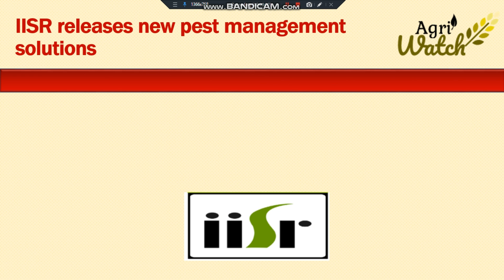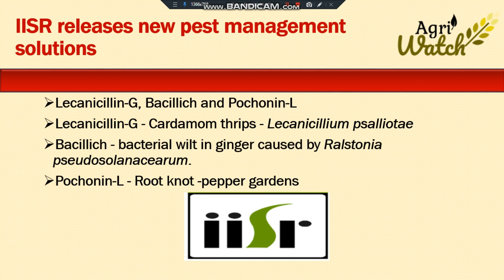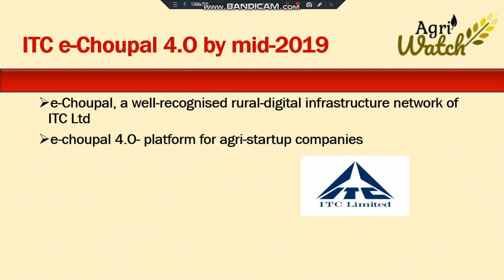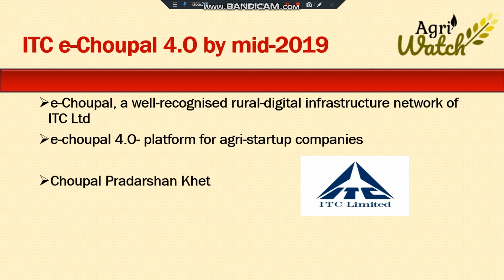Daily Agricultural Current Affairs 28 December 2018